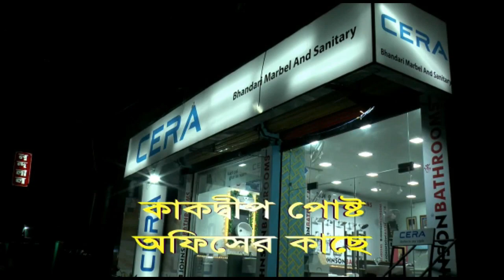পঞ্চায়েত অফিসে চুরি , খোয়াগেল কম্পিউটার সহ বহু নথি ।। News ।। Breaking News ।। Daily News ।।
সুন্দরবন পুলিশ জেলার ঢোলাহাট থানার  দক্ষিণ গঙ্গাধরপুর গ্রাম পঞ্চায়েতে চুরির ঘটনা ঘটলো। প্রধান সূত্রে জানা গিয়েছে গতকাল বিকালে টিবওয়েল বসানোর লোক এসে ফোন করায় তিনি পঞ্চায়েতে আসেন, দেখেন দরজা ভাঙা রয়েছে। সঙ্গে সঙ্গে তিনি উপরে উঠে গিয়ে দেখেন বিভিন্ন দরজা ভাঙ্গা হয়েছে কম্পিউটারের ডেক্সটপ নিয়ে যাওয়া হয়েছে। আমফান এন আর জি এস সহ বহু দরকারি কাগজপত্র নেই। যাওয়া হয়েছে বলে জানা গিয়েছে এই বিষয়টির ঢোলাহাট থানায় জানালে  থানার পুলিশ এসে তদন্ত শুরু করেন। তবে ডেক্সটপ সহব আম্ফান এন আর জি এস সরকারি নথি চুরি যাওয়া গ্রাম পঞ্চায়েতের কাজকর্ম বর্তমানে বন্ধ হয়ে গেল বললেই চলে। তবে চোরেরা কেন ডেক্সটপ এবং কাগজপত্র নিল সে সমস্ত বিষয়ে উঠছে প্রশ্ন।